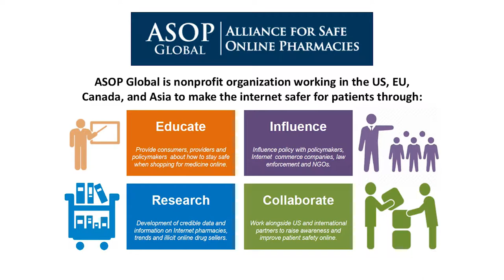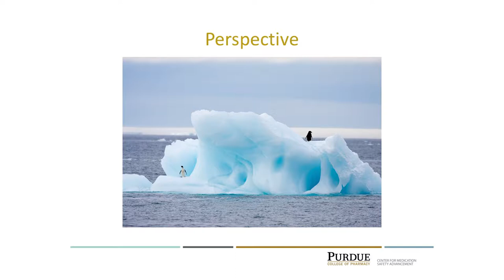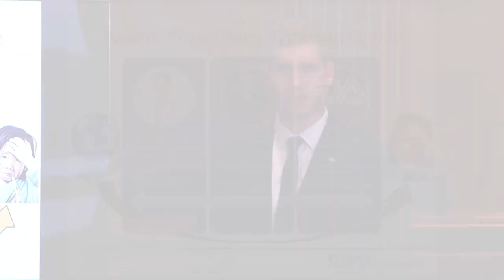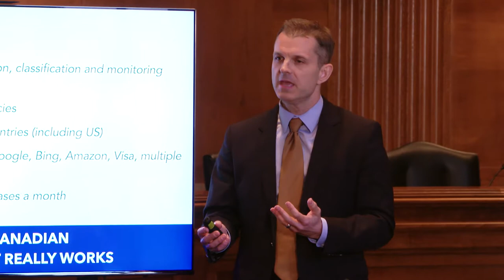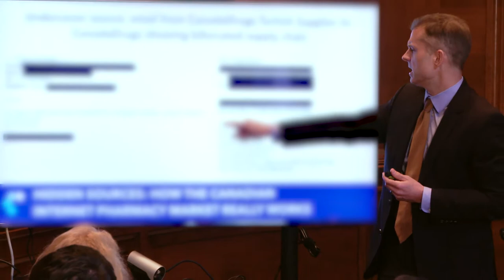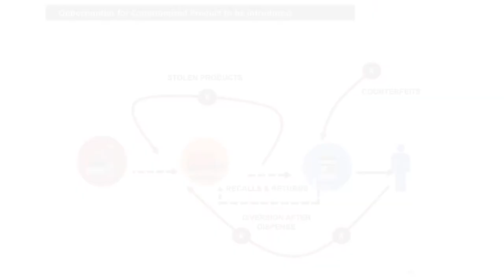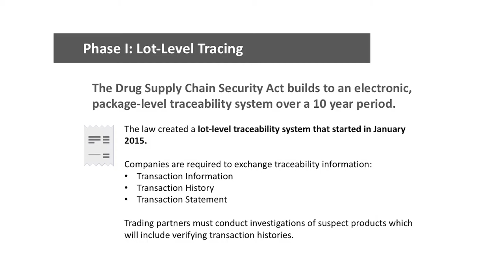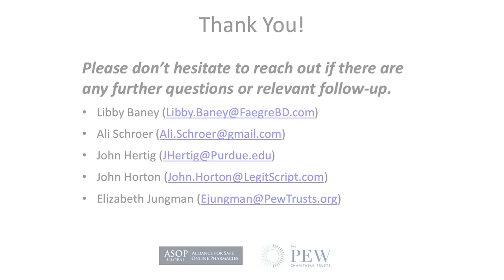ASOP Global-Pew Charitable Trusts Capitol Hill Briefing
ASOP Global and The Pew Charitable Trusts held a briefing on Capitol Hill to discuss illegal online pharmacies; protections provided by the Drug Supply Chain Security Act; risks associated with legalizing importation of prescription medicines from Canada and other countries; and consequences for patients who are exposed to unsafe products.